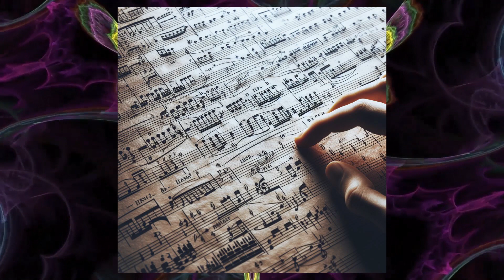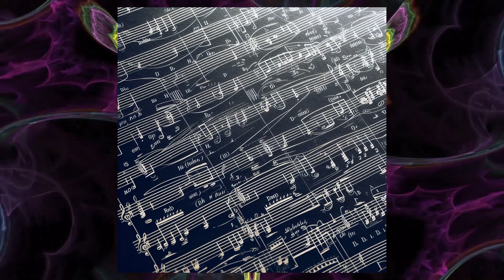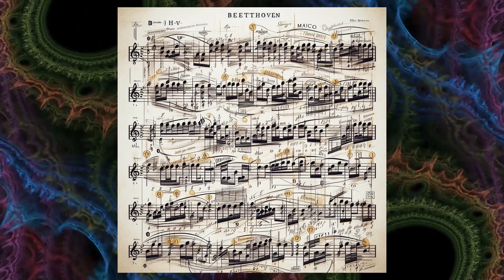Beethoven Sonata 8, ‘Pathetique’ – I Grave – Allegro Di Molto E Con Brio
Beethoven’s Piano Sonata No. 8 in C minor, Op. 13, commonly known as Sonata Pathétique, was written in 1798 when the composer was 27 years old, and was published in 17991. It has remained one of his most celebrated compositions. Beethoven dedicated the work to his friend Prince Karl von Lichnowsky.

The first movement, Grave – Allegro di molto e con brio, is in sonata form and features three themes. The first theme is an aggressive rocket theme covering two octaves, accompanied with constant tremolo octaves in the left hand. The second theme is more lyrical and makes use of grace notes and crossed hands. The third theme modulates to the mediant, E ♭ major, and features an Alberti-type figuration for the bass with tremolo.

Microsoft - copilot
Image Creator
images are Powered by DALL·E 3
pexels-stefwithanf-13422732